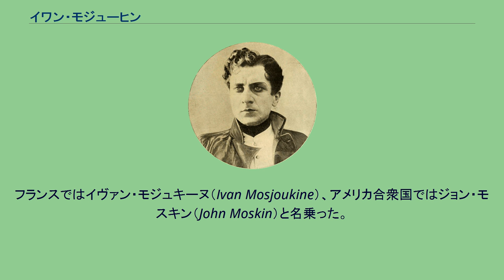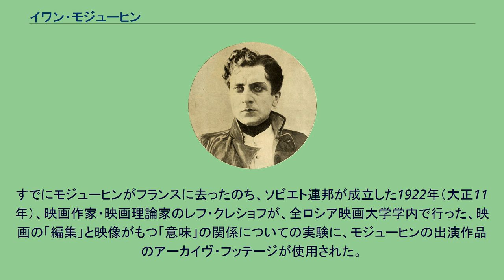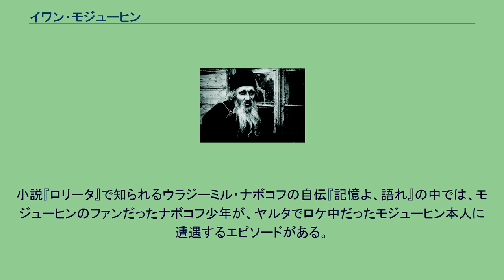イワン・モジューヒン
イワン・イリイチ・モジューヒン（Иван Ильич Мозжухин, 1889年9月26日 - 1939年1月18日）は、ロシア帝国（現ロシア）・フランスの俳優、脚本家であり、フランスの映画監督、撮影監督である。
フランスではイヴァン・モジュキーヌ（Ivan Mosjoukine）、アメリカ合衆国ではジョン・モスキン（John Moskin）と名乗った。
1889年（明治22年）9月26日、ロシア帝国のサラトフ州（現在のロシアペンザ州）、ペンザ近くの小村コンドルに生まれる。
モスクワに出て、モスクワ大学で法学を学ぶ。
1908年（明治41年）、映画に出演をしたのをきっかけに、友人と演劇を始める。
1911年（明治44年）、ハンジョンコフ商会を率いるアレクサンドル・ハンジョンコフが製作したワーシリー・ゴンチャロフ監督の映画『セヴァストポリの防衛』に出演する。
『ペェター・セルギー』（1917年）。
1917年（大正6年）の二月革命勃発を受けて、ハンジョンコフとともにクリミア半島のヤルタに移住、白軍に守られて映画出演をつづける。
1920年（大正9年）、監督のアレクサンドル・ヴォルコフらとともにフランスに移住した。
ロシア帝国の時代に、すでに80本以上の商業映画に出演したが、ソビエト連邦成立後は、過去に出演した作品のすべてが没収されて国有化され、検閲された。
翌1921年（大正10年）、同地で映画『謝肉祭の夜』を監督、監督としてもデビューした。
マルセル・レルビエやアベル・ガンスの映画に出演し、ルドルフ・ヴァレンティノに比され「ロシアのヴァレンティノ」と称された。
1926年（大正15年）、ユナイテッド・アーティスツに接触してアメリカに進出、エドワード・スローマン監督の『降伏』に出演するが、翌1928年（昭和3年）にはヨーロッパに帰り、ドイツを中心に映画に出演した。
1936年（昭和11年）、ジャック・ド・バロンセリ監督のフランス映画『地中海』に脇役で出演したのが最後の映画出演となり、同作は日本でも公開された。
1939年（昭和14年）1月18日、フランスのオー＝ド＝セーヌ県ヌイイ＝シュル＝セーヌで死去した。
満49歳没。
すでにモジューヒンがフランスに去ったのち、ソビエト連邦が成立した1922年（大正11年）、映画作家・映画理論家のレフ・クレショフが、全ロシア映画大学学内で行った、映画の「編集」と映像がもつ「意味」の関係についての実験に、モジューヒンの出演作品のアーカイヴ・フッテージが使用された。
小説『ロリータ』で知られるウラジーミル・ナボコフの自伝『記憶よ、語れ』の中では、モジューヒンのファンだったナボコフ少年が、ヤルタでロケ中だったモジューヒン本人に遭遇するエピソードがある。